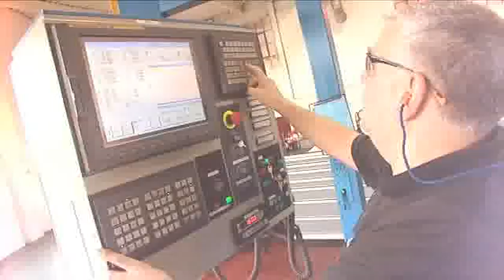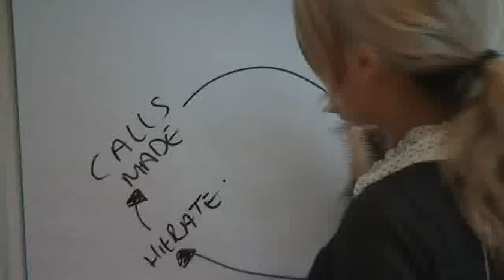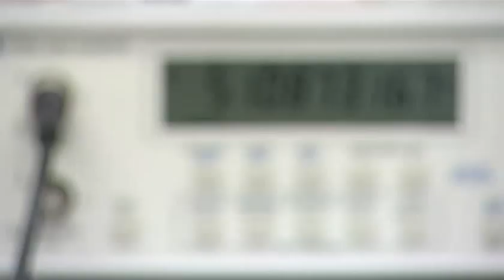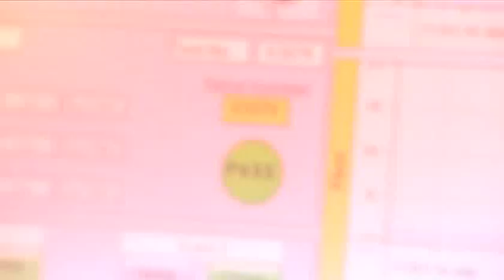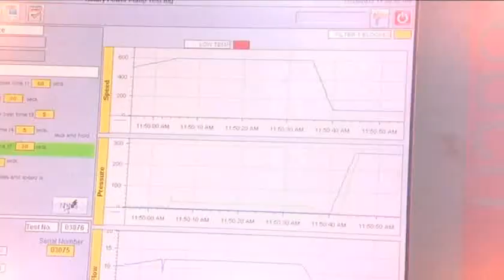BRITISH ENGINES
A short video about the opportunities available across the British Engines group of engineering companies.